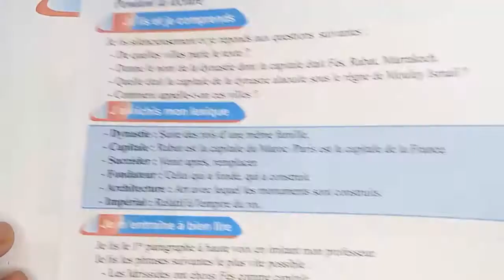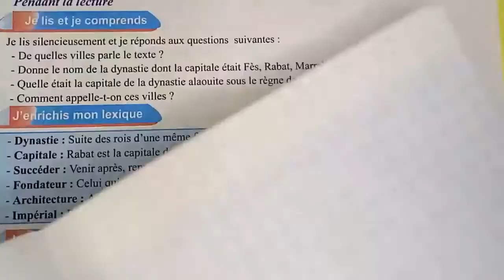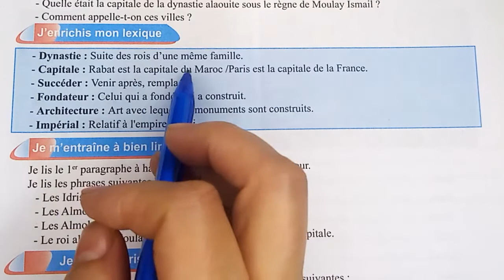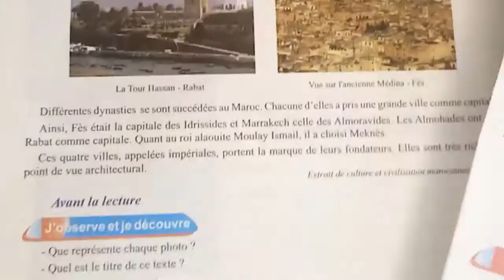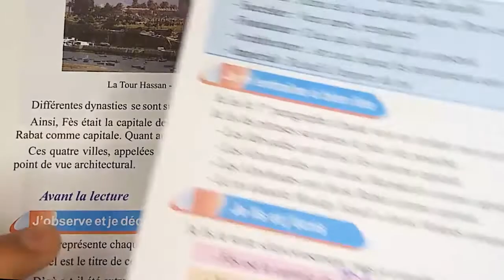Lecture les villes Impériales du Maroc mon livre de français صفحة 15 كتاب الفرنسية الرابع